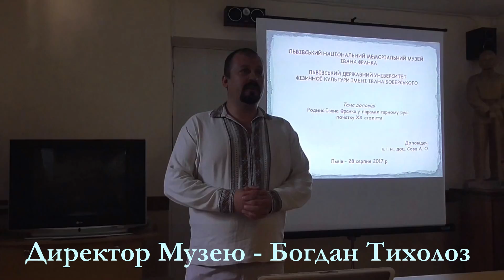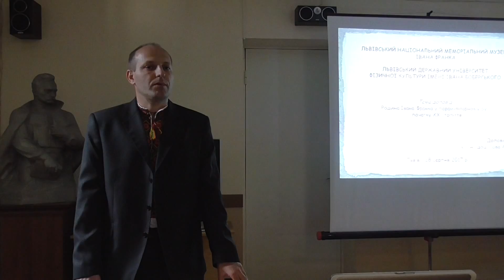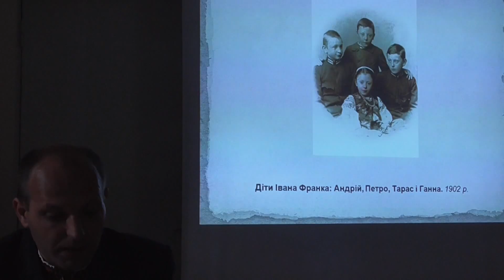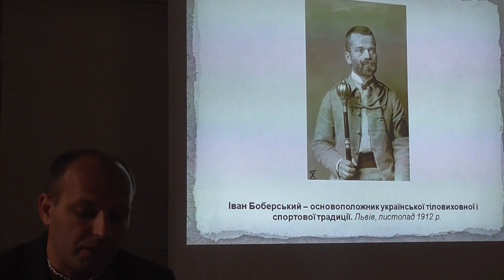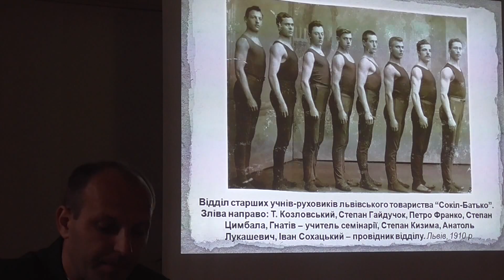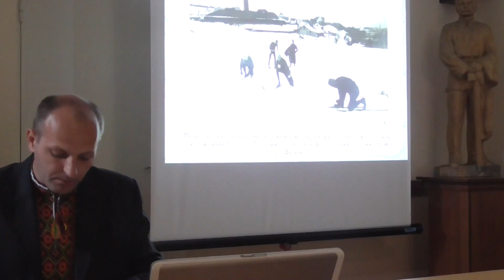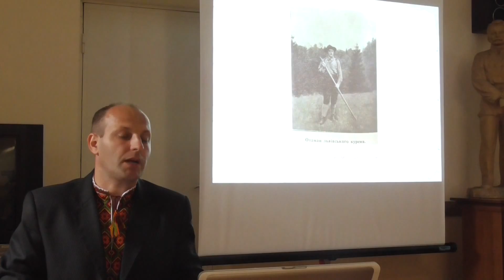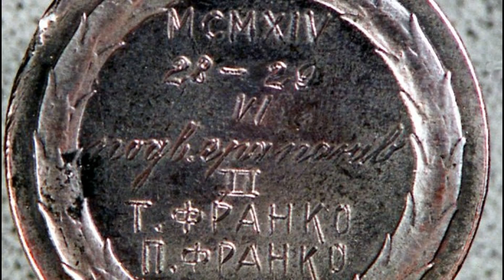Родина І.Франка та парамілітарний рух поч. ХХ ст. -1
Лекція Андрія Сови про військово-спортивний рух у Галичині початку ХХ століття й участь у ньому синів Івана Франка – Петра й Тараса - 1 частина відеозапису від 28 серпня 2017 р.